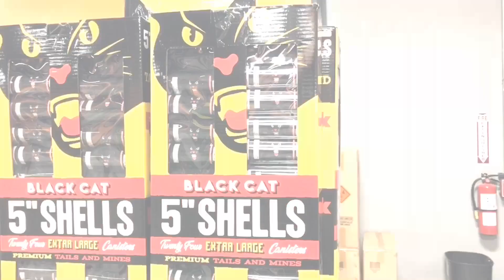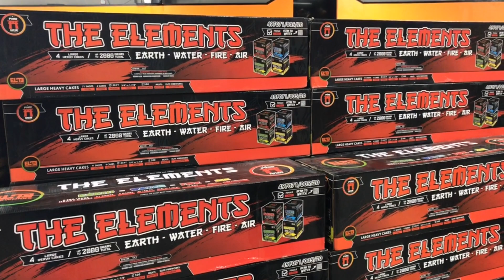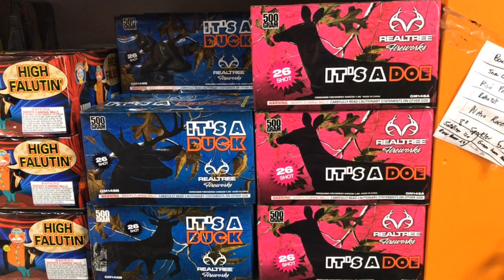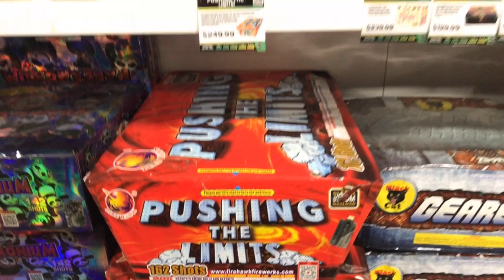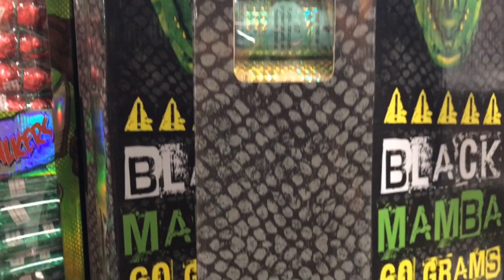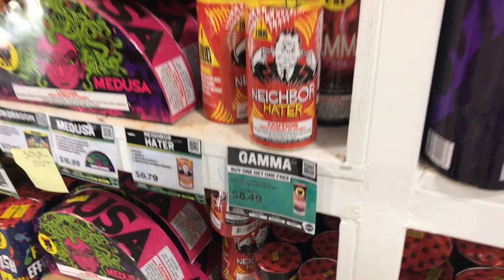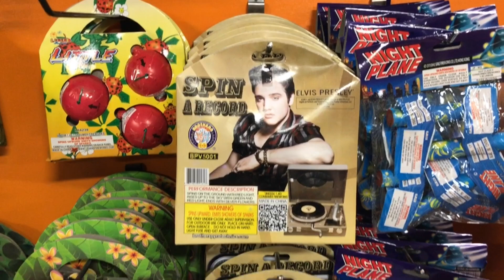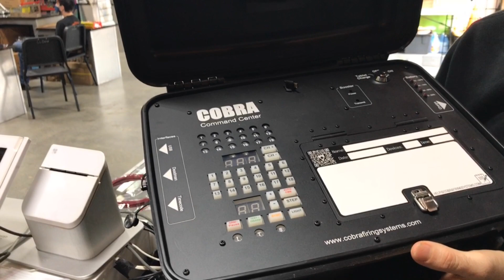Elite Fireworks Supercenter Store Tour New Years 2021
Today we got a personal 1 on 1 tour with Valmir from Elite Fireworks in Houston Texas! We talked a lot about Fireworks. This is 2 seasons in a row I have made the 2 1/2 hour drive to Elite. Watch the video and see why it is one of my favorite spots!

If you liked this video please give it a thumbs up leave a comment in the comments section and I will reply.